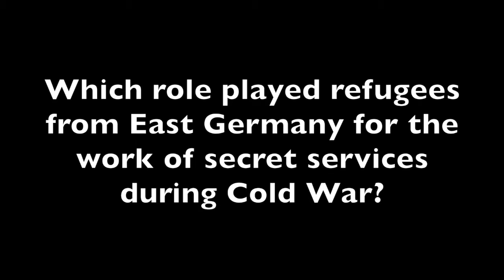Trailer 10 "Meeting of spies"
Refugees from East to West Germany played an interesting role during ColdWar, also for the work of SecretServices. The chief historian of the German Federal Intelligence Service BND explains, in our 10th trailer.